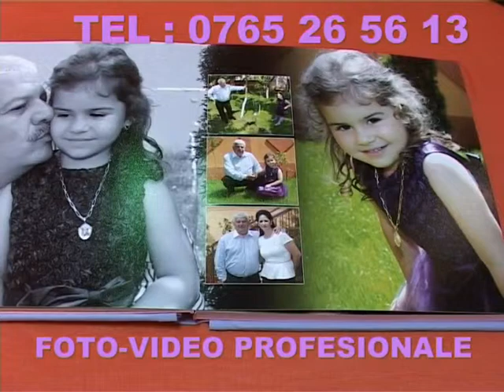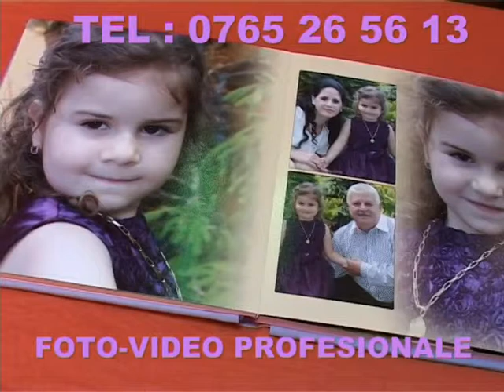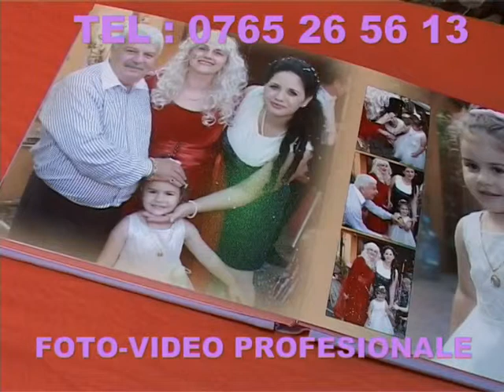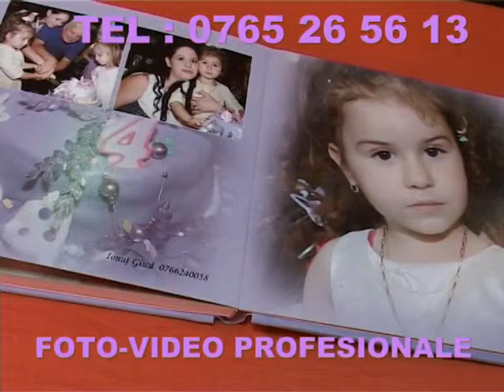ALBUM DIGITAL GISCA MARIAN CARACAL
FOTO-VIDEO PROFESIONALE  CARACAL
    GISCA MARIAN